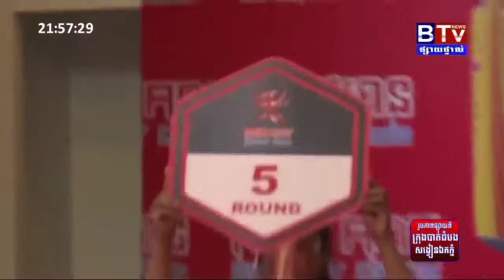រិន សារ័ត្ន ប៉ះ គង់ សំបូរ, Ren Saroth Vs Kong Sambo, BTV Boxing,10 January 2021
💰ឧបត្ថម្ភគាំទ្រ ដើម្បីទទួលបានវីដេអូល្អៗមើល💰
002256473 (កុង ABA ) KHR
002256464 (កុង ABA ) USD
ឈ្មោះគណនី ORN OEURM